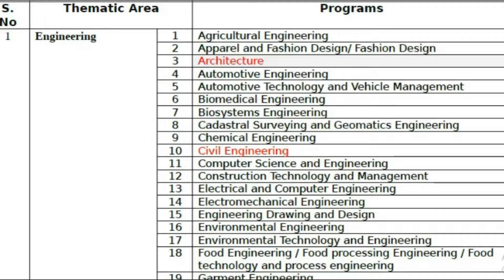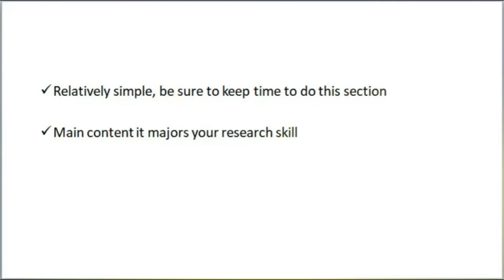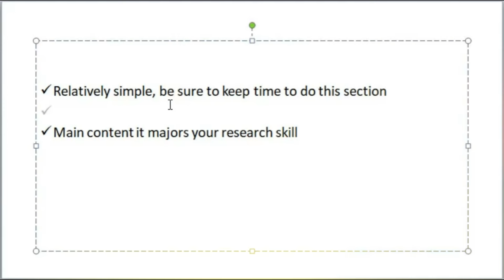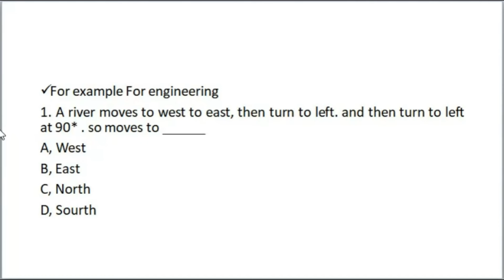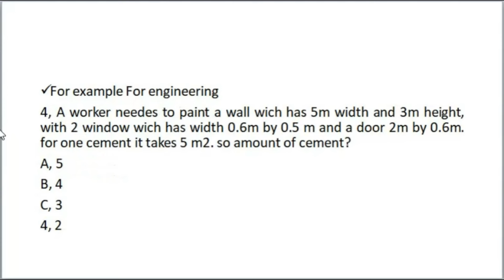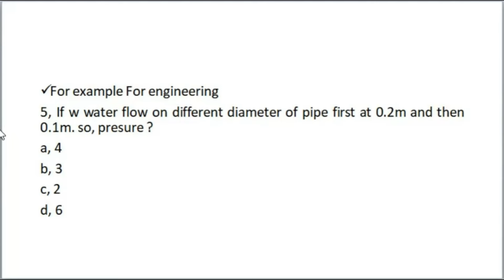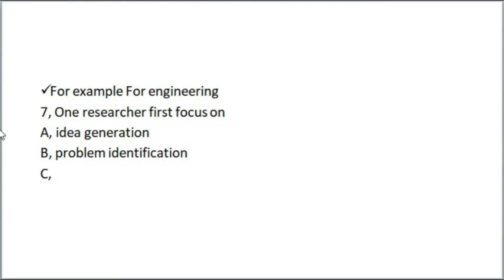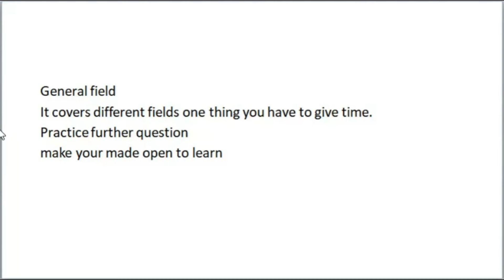ሙያ ተኮር የመግቢያ ፈተና ክፍል ማብራሪያ General Field #30%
exam Addis Ababa University, ngat exam, gat, ministry of education, Ethiopian, Amharic, የመግቢያ ፈተና, አዲስ አበባ ዩኒቨርስቲ, ትምህርት ሚኒስትር, ስለ መግቢያ ፈተና National Graduate Admission Test (NGAT) አዲስ መረጃN የ NGAT ጥያቄዎች ለመሰራት ለመመዝገብ
ይህ ቻናል ለሁለተኛ እና ሶስተኛ ድግሪ ተማሪዎች ስለ GAT ፈተና መረጃ የምንቀያየርበት መድረክ ነው።

Graduate Admission Test ( GAT ) የመግቢያ ፈተና ምርጥ ማብራሪያ exam Addis Ababa University ngat exam gat አዲስ አበባ ዩኒቨርስቲ, ትምህርት ሚኒስትር, ስለ መግቢያ ፈተና National Graduate Admission Test (NGAT) አዲስ መረጃN የ NGAT ጥያቄዎች ለመሰራት ለመመዝገብ

Graduate Admission Test (GAT) PhD MSc aptitude  English and Amharic tutorial 60 Verbal, 40 quantitative and 25 analytical reasoning bank questions

The Graduate Admission Test (GAT) is a general aptitude test designed to assess verbal,
quantitative, and analytical reasoning abilities as predictors of success in graduate studies. GAT
results help to screen and identify candidate that are eligible to apply for admission to a graduate program in any public and private university in the country. The test is divided into three sections, each targeting a specific aspect of reasoning. The first section is dedicated to verbal reasoning. It assesses candidates’ ability to understand and analyze written passages,
comprehend complex ideas, draw inferences, and evaluate arguments. The second section focuses on quantitative reasoning, which measures the test takers’ proficiency in understanding and interpreting numerical data, solving mathematical problems, and applying quantitative
concepts. The third section focuses on analytical reasoning. It gauges the candidates’ capacity to analyze and evaluate logical relationships, recognize patterns, and draw conclusions based on given information.